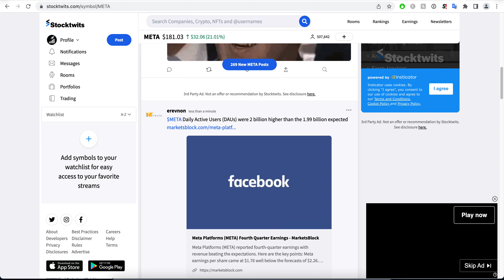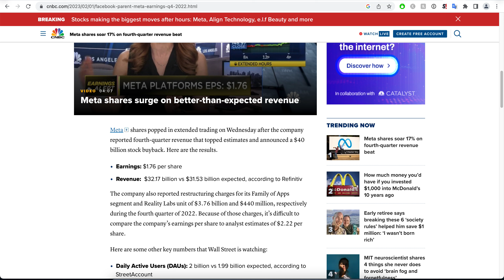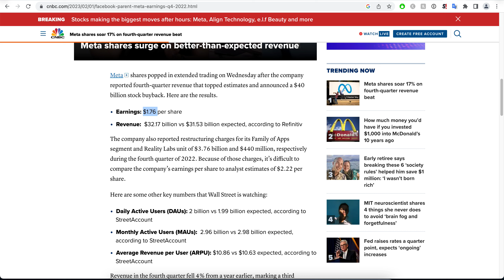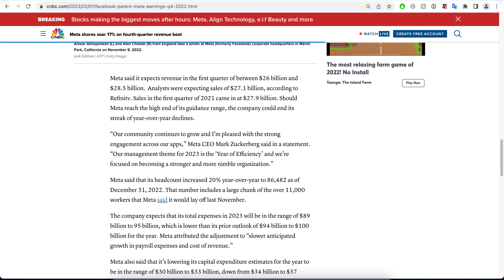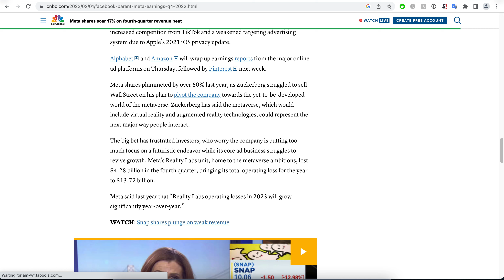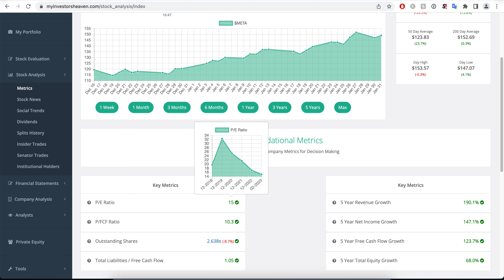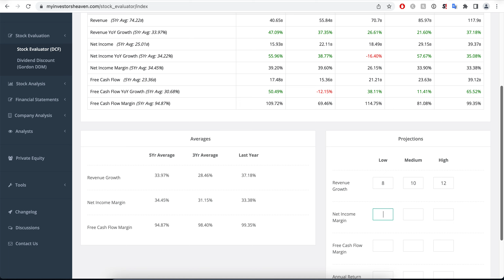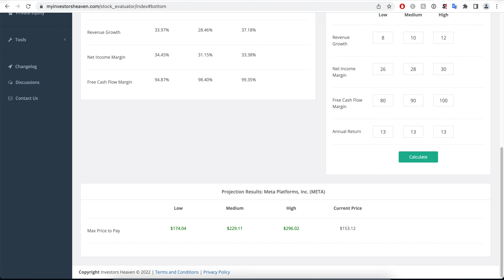Meta Stock UP 18%+ After Earnings ! Is it a BUY ?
Meta just reported Q4 earnings and the stock is absolutely killing it ! Meta stock is up 19% !
What happened ? And is facebook stock still a buy ?